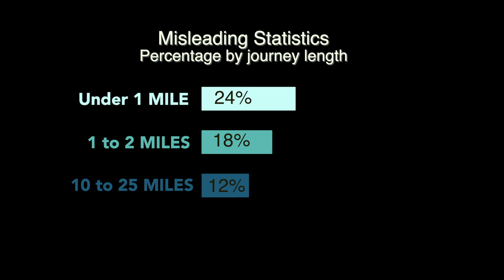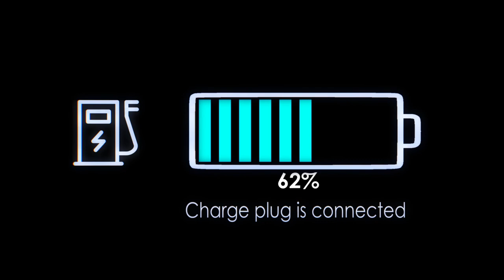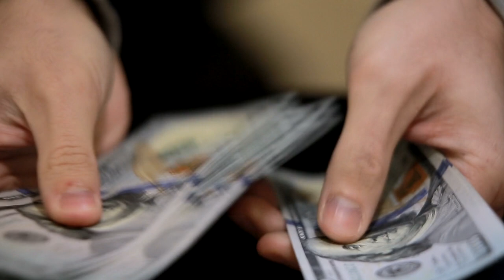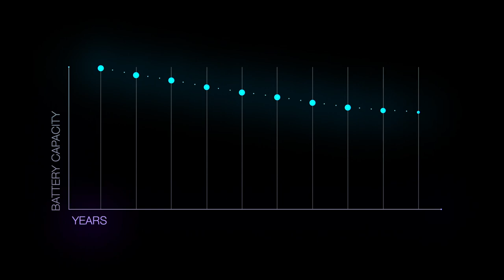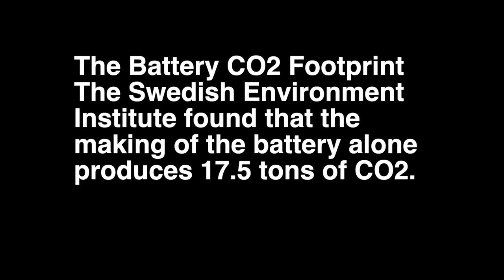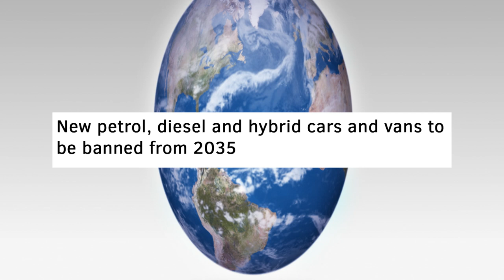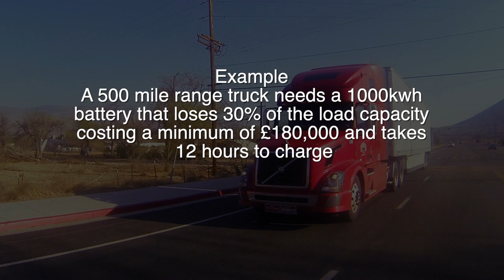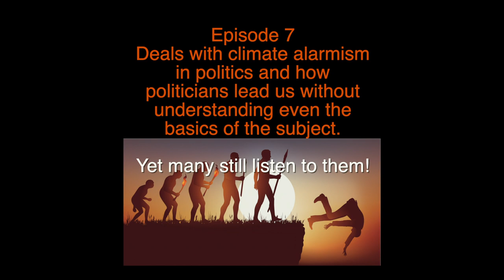Climate Realism (Episode 6)